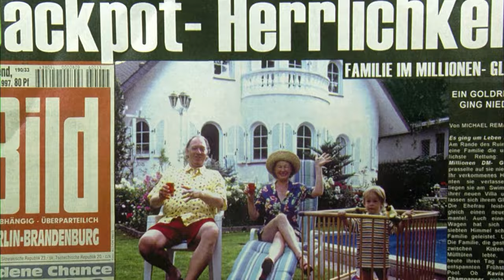Action Thriller Movie Recap: Run Lola Run / Lola Rennt (1998)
A woman races against time in a high-stakes, visually dynamic narrative where every choice sets off a chain of unpredictable consequences.

Title: Run Lola Run (1998)